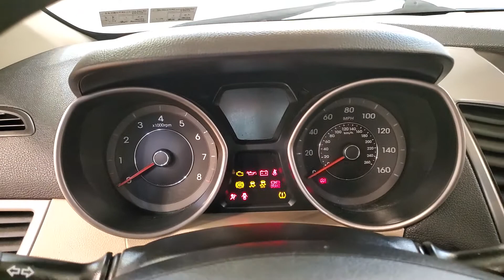2016 Hyundai Elantra SE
Stock #:696190

2 KEYS, AUXILARY AUDIO INPUT, CD PLAYER, SIRIUS XM SATELLITE RADIO, USB, FWD, 118-POINT INSPECTION PROCESS.

Awards:
  * 2016 KBB.com Best Buy Awards Finalist   * 2016 KBB.com 10 Best Used Compact Cars Under $15,000   * 2016 KBB.com 5-Year Cost to Own Awards